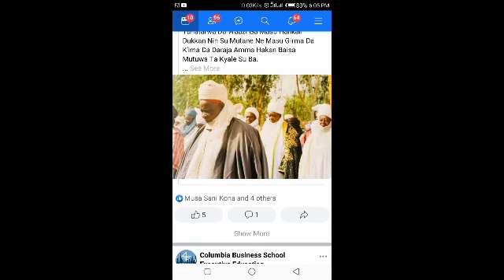Yabon Annabi lale marhaba. Daga Abba zeetown.